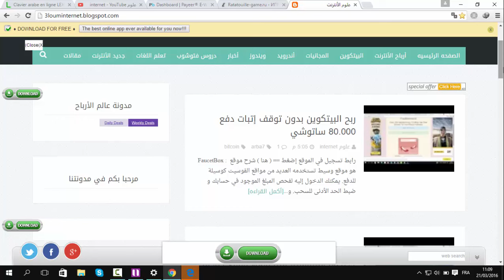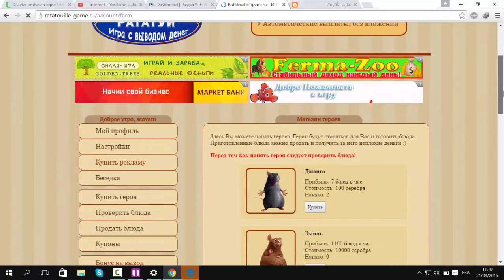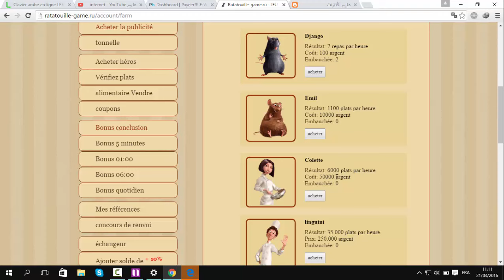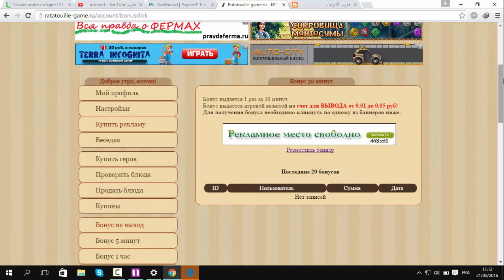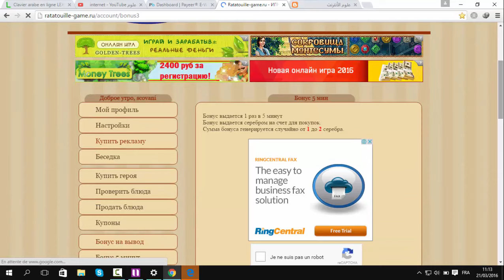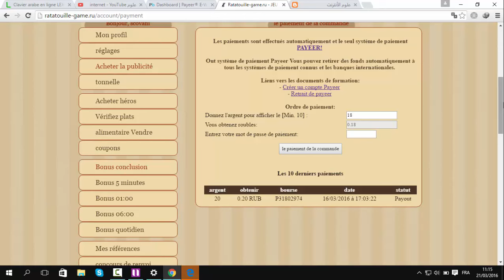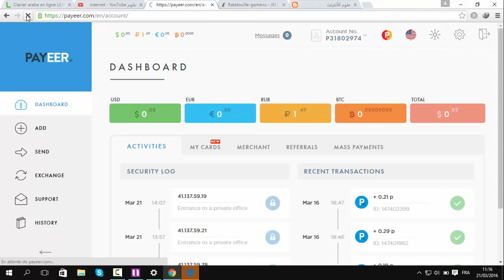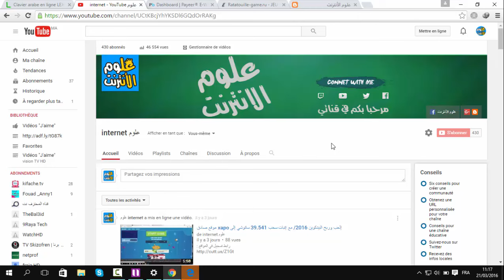ربح المال من الأنترنت2016 / حد الأدنى لسحب 0.1$ مع إتتبات ذللك موقع رائع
حسابي على فيسبوك لأي إستفسار